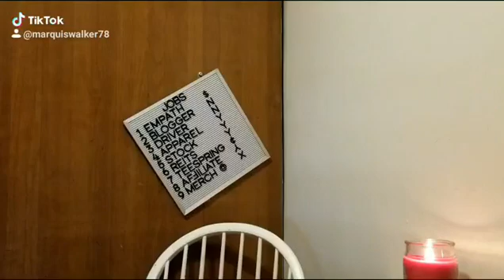rim rimdavillin KEEPITVILLE 1minalbumreview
FULL REVIEW